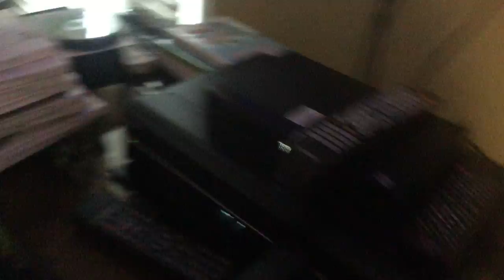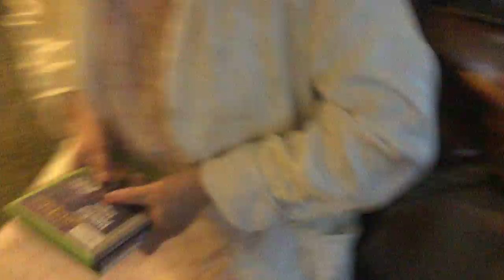jax car wash